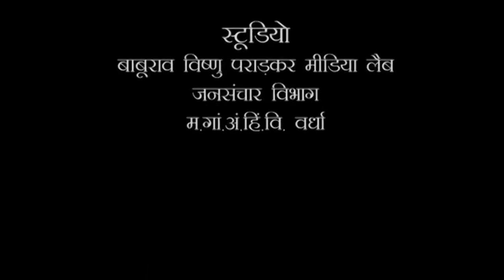समय संवाद : समकालीन कविता का परिदृश्य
प्रो. सूरज पालीवाल म.ग.अ. हि.वि वर्धा , प्रो. वशिष्ठ नारायण मिश्रा, बी एच यू , चंद्रकला त्रिपाठी बी.एच. यू, कवि वुद्धि नाथ मिश्र , लेखक दामोदरदास खड़से